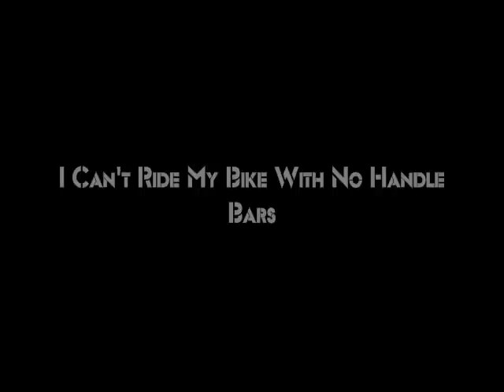I Can't Ride My Bike with No Handle Bars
DON'T RIDE YOUR BIKE WITH OUT YOUR HANDS ON YOUR HANDLE BARS! I have learned my lesson...